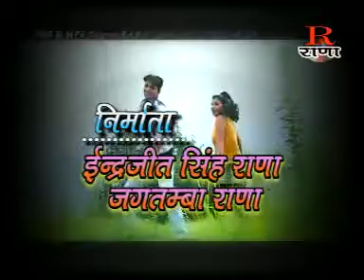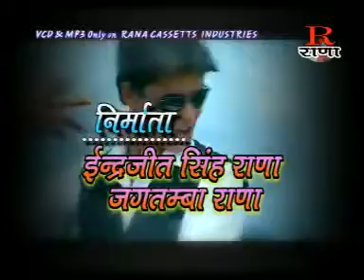Gadhwali Superhit Song | Mulmul Haisadi